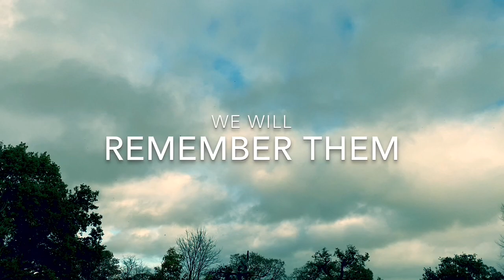Let There Be Peace on Earth (Short)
To commemorate Armistice Day 2020, the children joined together in the forest to sing a rendition of ‘Let There Be Peace on Earth’.  As part of our remembrance, parents shared with us those who they will also be remembering at this time of reflection and quiet.